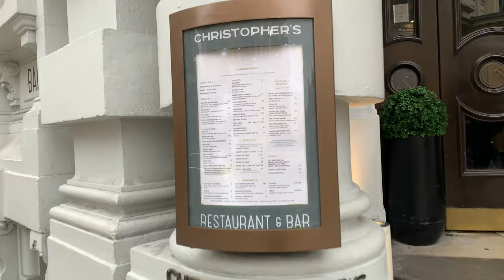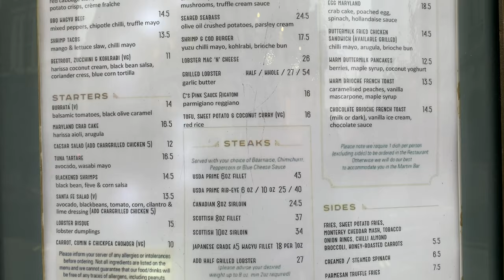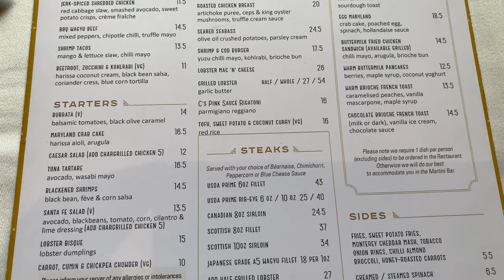Christopher’s Covent Garden + London Walk Waterloo Bridge River Thames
Plot twist: I went for brunch, but then the wagyu beef was halal. ✌🏼